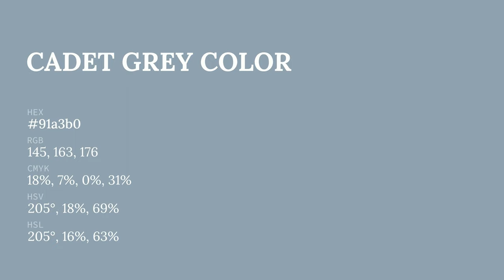Cadet Grey color 91a3b0 hex color - Blue color - Warm color 91a3b0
What color is Cadet Grey ? 91a3b0 hex color - Blue color - Warm color 91a3b0

Hex 91a3b0 Color Code is also known as Cadet Grey color.